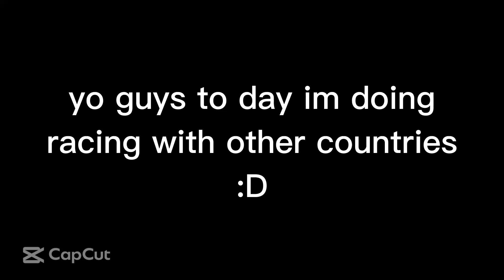racing people with onther county in(TOJ)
:Đ sub